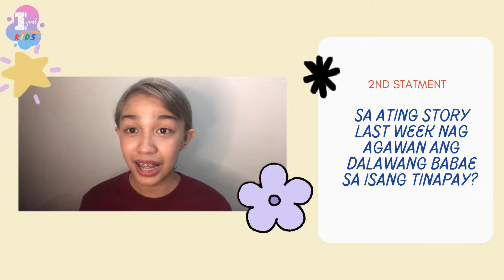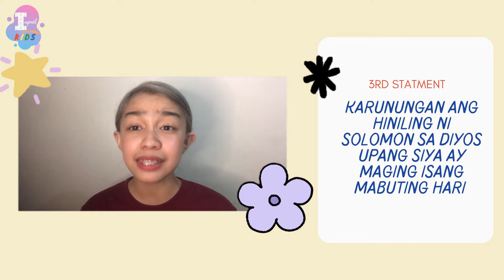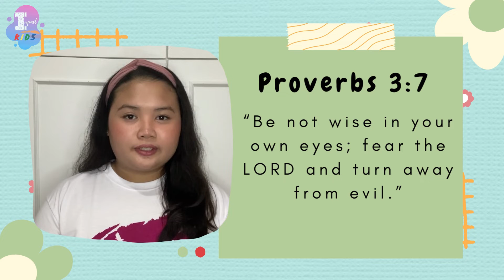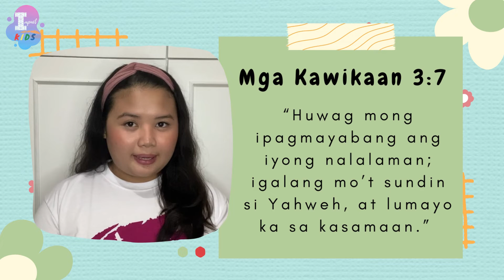Impact Sunday School Super Book King Solomon Part 2 "Wisdom"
Impact Sunday School
SuperBook King Solomon Part 2
Lesson: Wisdom